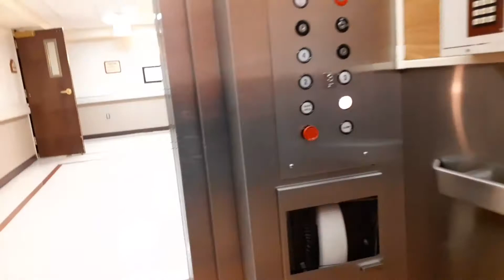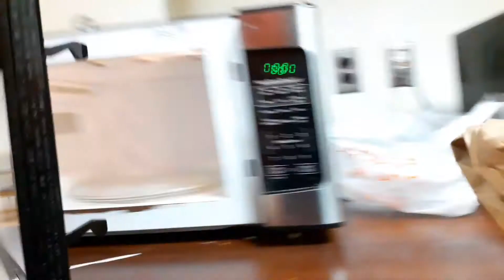Workload easy; Word of God heavy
Hey there 👋🏾
Just showing another routine overnight shift and doing a little reading in the gospel of Luke chapter 5. While reading I struggled with understanding verse 8, I prayed to the Lord asking why would Peter say what he did and then the Lord in his way released the revelation of his word to me.

I pray that this blesses you.

Continue to live on purpose, godly purpose.